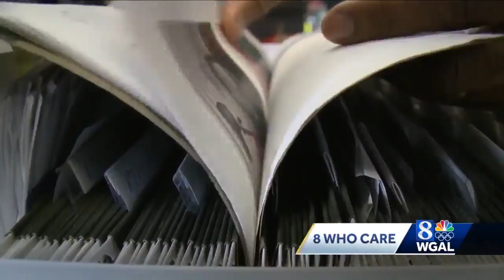8 Who Care award winner: Chuck Allen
8 Who Care award winners are people who are giving back to their communities in extraordinary ways.